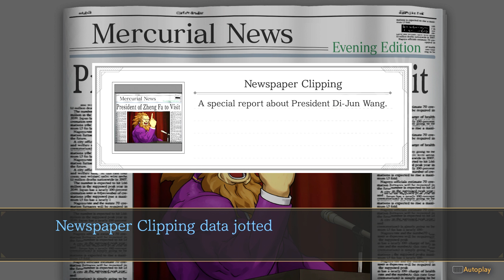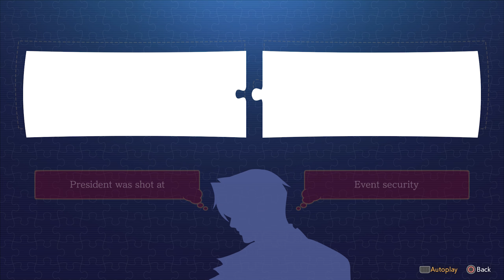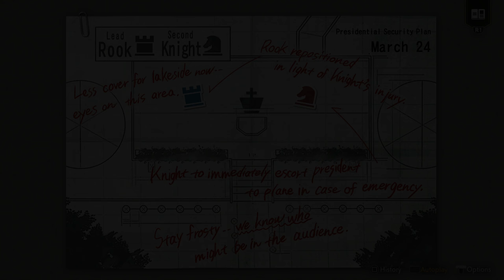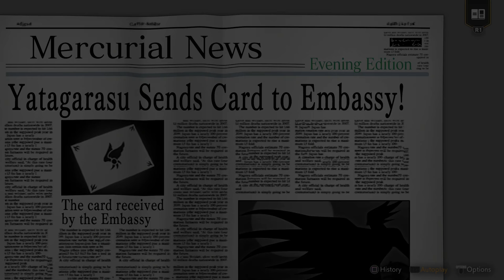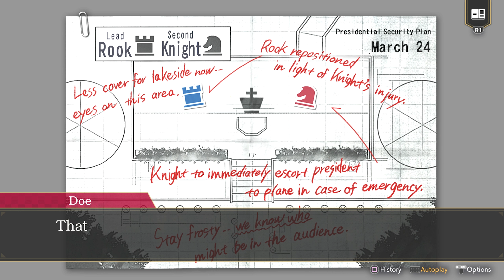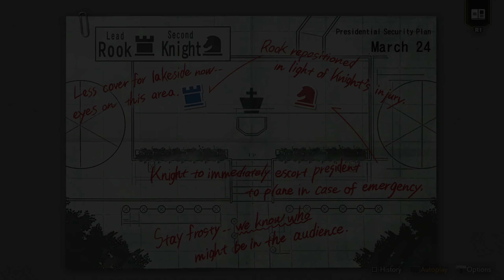Ace Attorney Investigations 2: Prosecutor's Gambit - Full DEMO Gameplay Walkthrough [No Commentary]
Ace Attorney will be back with 2 games from the Investigations Collection, more specifically *Ace Attorney Investigations: Miles Edgeworth* and *Ace Attorney Investigations 2: Prosecutor's Gambit*. The demo for this collection is out and this video is the gameplay of the demonstration for the second title!